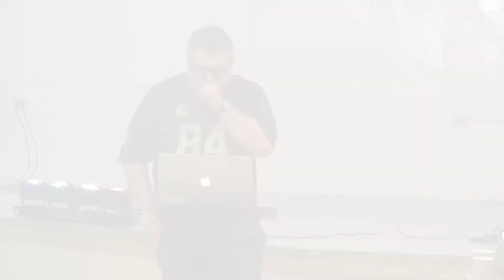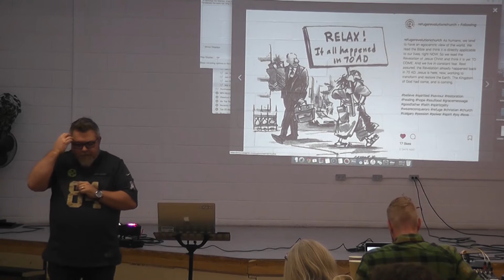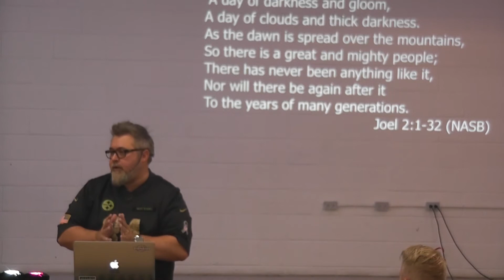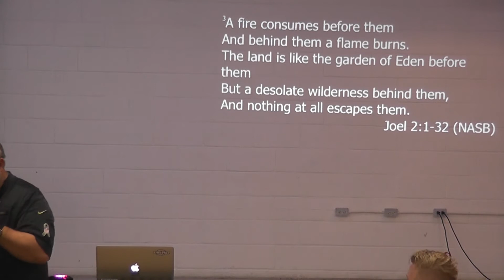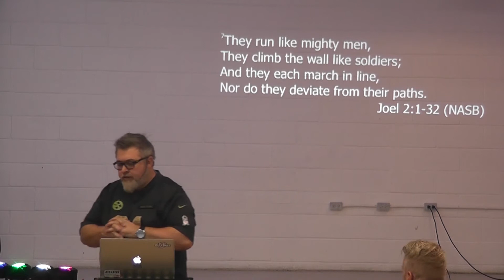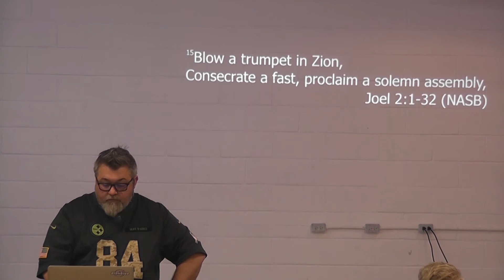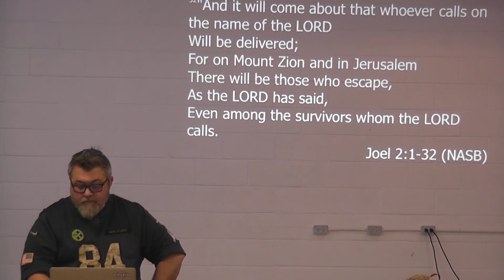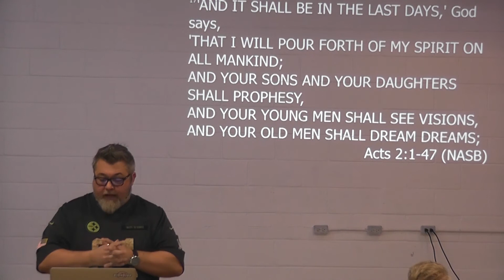Bacon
Joel 2:1-32
Acts 2:1-21